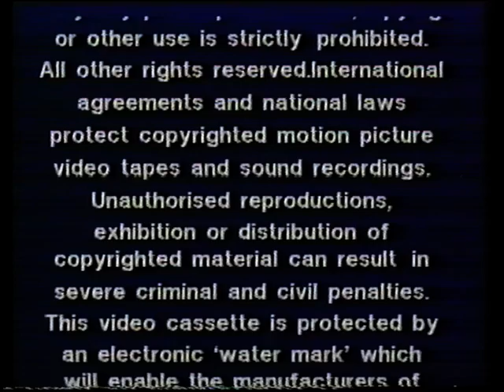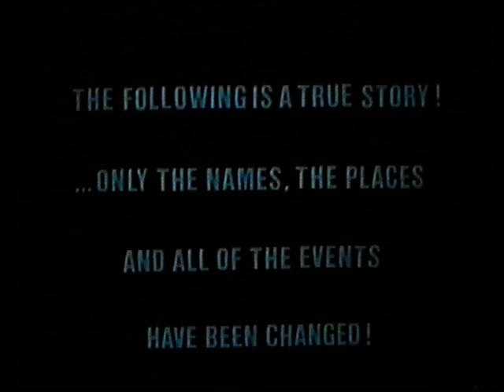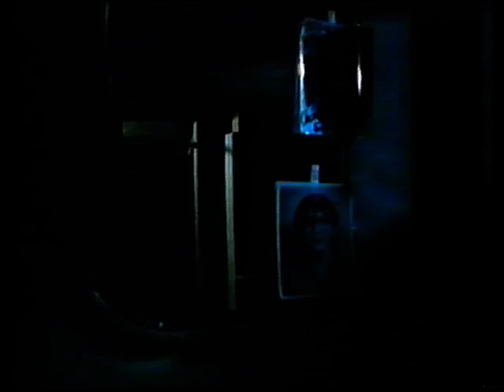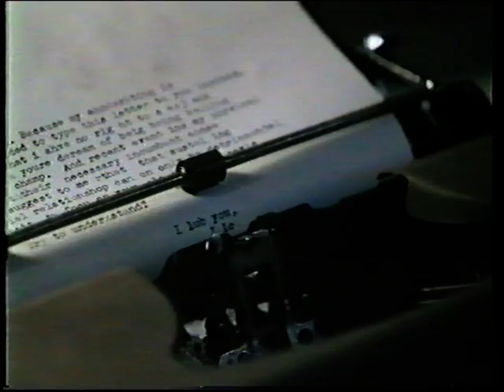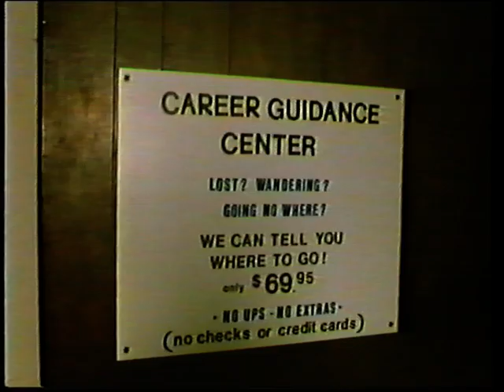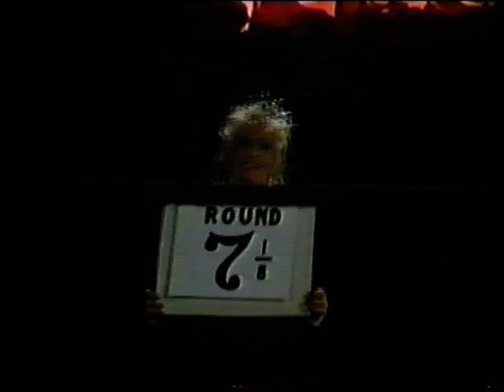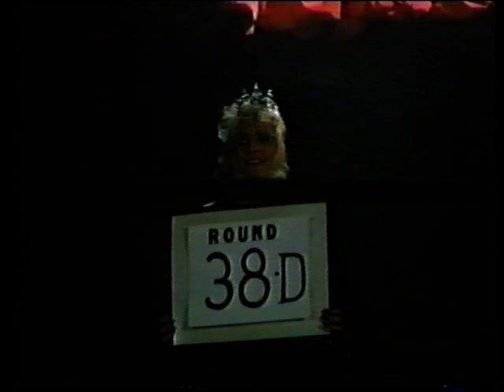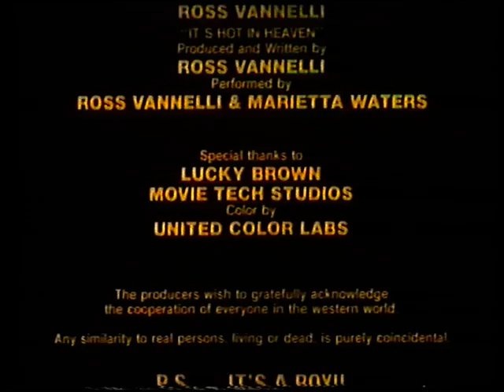Film Vault: Ricky 1 (VHS)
Film Vault: Ricky 1 (VHS) - A boxer (Michael Michaud) gets a job in a fish market to please his girlfriend (Maggie Hughes), but he still wants a shot at the title.
Initial release: 1988
Director: William T. Naud
Cast: Michael Michaud, Guy Hutchinson, Maggie Hughes, Peter Zellers
Genres: Parody, Comedy, Sports